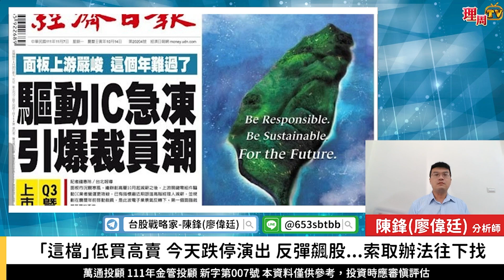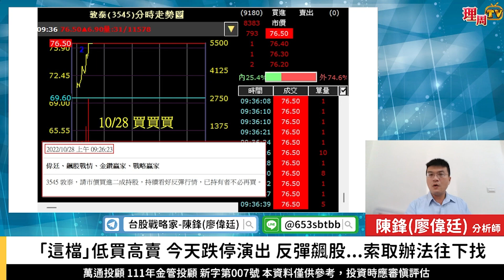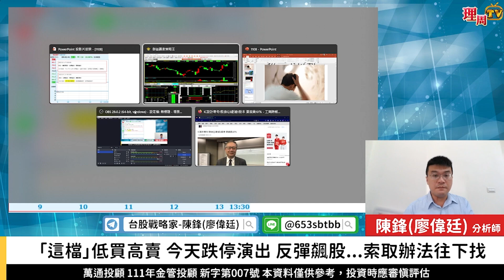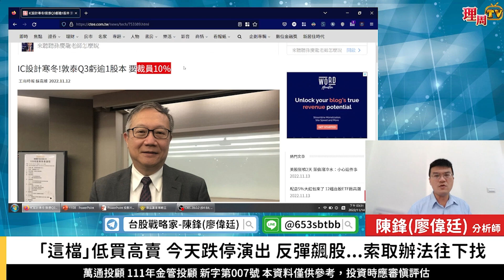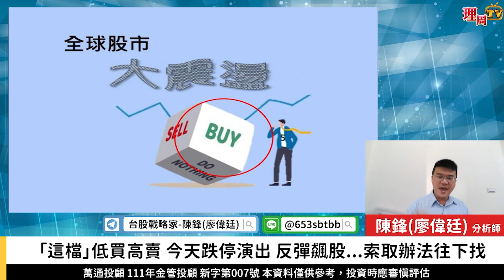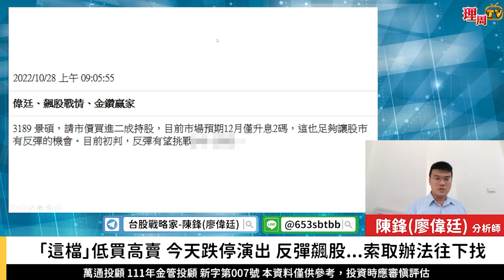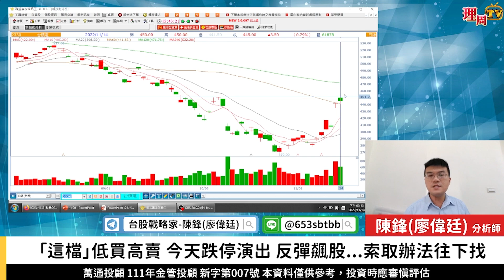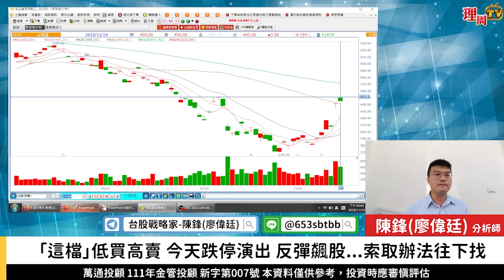理周TV-20221114盤後-陳鋒(廖偉廷) 台股戰略家／台積電、聯發科、景碩、南電、欣興、敦泰 / 「這個」板塊即將反彈 三角收斂成形，明天公佈 / 聯發科6X0跌破，大盤反彈結束/利多消息要小心